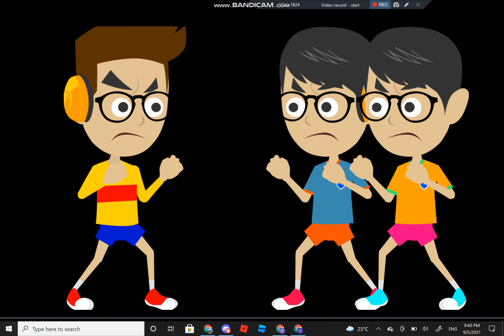Caiden Andersoneria vs Misema and Oliver Andersoneria